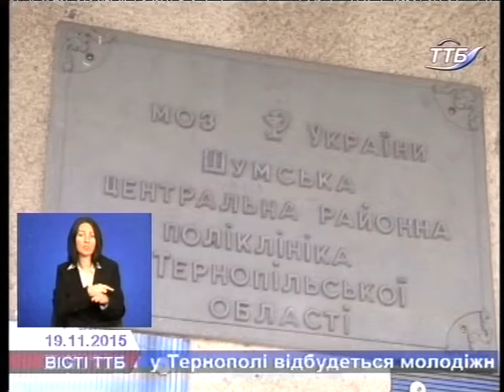Чотирьох дітей позбавив волі мешканець Шумщини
Чотирьох дітей позбавив волі мешканець Шумщини. Відпустити неповнолітніх чоловік обіцяв після того, як родина кожного заплатить йому по 200 доларів.